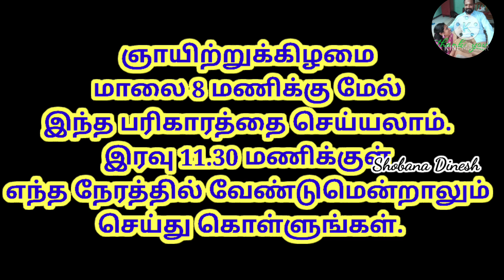இந்த1 பொருளை தலையில் இப்படி சுற்றுங்கள் செல்வ மழைபொழியும்|milagu Pariharam| 4 மிளகு போதும்|பரிகாரம்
ஞாயிற்றுக்கிழமை இதை செய்யுங்கள்
     வரவேண்டிய பணம்வருவதற்கும் கண் திருஷ்டியை போக்குவதற்கும் 5 மிளகுபோதும்
கொடுத்த பணம் கடன் திரும்பி வர/ kodutha kadan thirumba pera/ kodutha panam thirumba pera/ kodutha kadan theera pariharam/kodutha kadan thirumba vara/ கொடுத்த பணம் திரும்பி வர/ kodutha panam thirumba kidaikka/ கொடுத்த கடன் திரும்ப பெற/ கொடுத்த பணம் திரும்பி வர மந்திரம்/ கொடுத்த பணம் விரைவில் வர/ kadan theera/ panam sera/ panam peruga/ kadan thollai neenga/ kadan prachanai theera/ panam vara/ kadan/வீட்டு வாசலில் கட்டாயம் வைக்க வேண்டிய | வீட்டு வாசலில் எலுமிச்சை பழம் | வீட்டு வாசலில் மிளகாய் எலுமிச்சை | வீட்டு வாசலில் எலுமிச்சை வைத்தால் அதிசயம் நடக்கும் | வீட்டு வாசலில் விளக்கு | எலுமிச்சை பரிகாரம் | இது தெரிஞ்சா நீங்களும் வீட்டு வாசலில் எலுமிச்சை, மிளகாய், கரி கோர்த்து கட்டுவீங்க! | வீட்டு வாசல் வாஸ்து | வீட்டு வாசலில் விளக்கு ஏற்றலாமா | வீட்டு வாசலில் கண்ணாடி | வீட்டு வாசலில் வைக்க வேண்டிய மரங்கள் | வீட்டு வாசலில் | கற்றாழை வீட்டு வாசலில் வைக்கலாமா | lemon pariharam in tamil | padikaram vaasalil kattuvathu eppadi | elumichai pariharam | lemon drishti tamil | elumichai palam malai | veetu vasalil lemon | vasalil lemon kattuthal | elumichai maram veetil valarkalama | elumichai uppu | வீட்டு வாசலில் மிளகாய் எலுமிச்சை கரி கட்டுவது ஏன்? | வீட்டிலும், வியாபாரத்திலும் ஏற்பட்ட கண் திருஷ்டி,தீய சக்தி நீங்க மற்றும் திரும்ப ஏற்படாமல் இருக்க | வீட்டு வாசல்ல எலுமிச்சை, மிளகாய் என்ன செய்யும் | veetil kan thiristi neengalவீட்டில் கண் திருஷ்டி நீங்கி, செல்வ வளம் நிலைத்திருக்க ! | வீட்டு வாசலில் எலுமிச்சை, மிளகாய் கட்டுவதன் அறிவியல் காரணம் | வீட்டு வாசலில் எலுமிச்சை மிளகாய் கரி கட்டுவது ஏன்? காரணம் தெரியுமா? Lemon Pariharam | செல்வ பெருக | வாசலில் எலுமிச்சை, மிளகாய், கரி சேர்த்து கட்டுவதன் பின்னணியில் மறைந்திருக்கும் உண்மை காரணம் என்ன? | இது தெரிஞ்சா நீங்களும் இனிமேல் வீட்டு வாசல்ல எலுமிச்சை, மிளகாய் கோர்த்து கட்டுவீங்க! | வீட்டுவாசலில் எலுமிச்சை மிளகாய் கரி கட்டுவது மூடநம்பிக்கை ? உண்மை தெரிஞ்ச ஷாக் ஆயிருவீங்க | இது தெரிஞ்சா நீங்களும் இனிமேல் வீட்டு வாசலில் எலுமிச்சை மிளகாய் கோர்த்து கட்டுவீங்க | எலுமிச்சை வாசலில் கட்டபடுவது ஏன் ? இதற்கு காரணம் என்ன தெரியுமா ? | வீட்டு வாசலில் எலுமிச்சை மிளகாய் சேர்த்து கட்டுவது எதனால் | வாசலில் எலுமிச்சை வையுங்கள்/Put lemon in house entrance | கண் திருஷ்டி நீங்க எளிய பரிகாரம் | Kan thirusti pariharam in tamil | எலுமிச்சை lemon கண்திருஷ்டிநீங்க மிளகாய் positive vasal parigaram kanthirustipariharamintamil கண்திருஷ்டிநீங்கஎளியபரிகாரம் kanthirustinengapariharam | வீட்டு வாசல் | கண் திருஷ்டி நீங்க பரிகாரம்